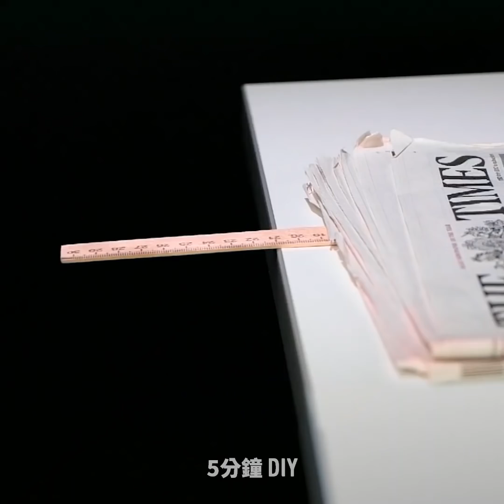43個你一定會想試試看的超棒實驗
只有少數人才知道的神奇實驗和小把戲

透過實驗了解世界是如何運作的總是非常有趣。好吧，在這部影片中，我要教你一些你可以試試看的有趣點子，它們一定會讓你大吃一驚的。

當你將冷水倒在乾冰上時，冷水就會變成固態冰，並向上生長。

我要教你如何用液體和橄欖油做出自己的磁性液體。

當你用馬克筆在一個固體的無孔表面作畫時，你可以在畫完後在上面澆一點水，馬克筆墨跡就會從表面上脫落，並四處漂浮。

我要教你如何用普通的手工砂子和髮膠自製魔法砂子。當你把它倒進水裡時，它會變硬，看起來就像一堆蟲子一樣，但當你把它從水中拿出來時，它又會再次變成粉末——就像普通砂子一樣。

收據指通常是雷射出來的，所以每次你的收據印出來時，實際上是雷射光在紙張上燃燒出一部分已顯示出不同的數字。嗯，當你用熨斗燙收據時，它就會全部變黑囉。

當你將聚苯乙烯放在丙酮裡，它就會完全融化。你可以試試看，你會發現液體中只會剩下一點點聚苯乙烯。

時間戳:
1:23 - 透明水效應
5:00 - 收據紙vs熨斗
6:54 - 雞蛋鏡子效應
8:05 - 漂浮馬克筆墨跡挑戰
12:25 - 你應該試試看的水實驗
15:34 - 神奇磁效應
17:54 - 尺妙招